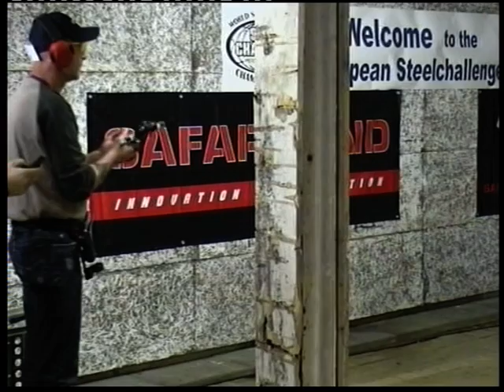ESC 2008 European Steelchallenge 2008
Netherlands Winterswijk ESC 2008 European Steelchallenge 2008